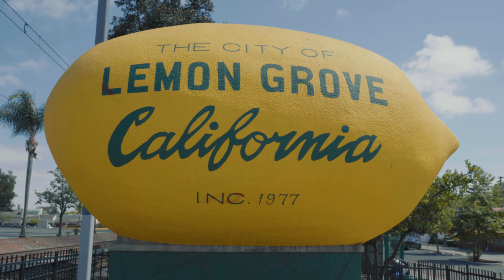HAZE - CiRcLeS (shorty)